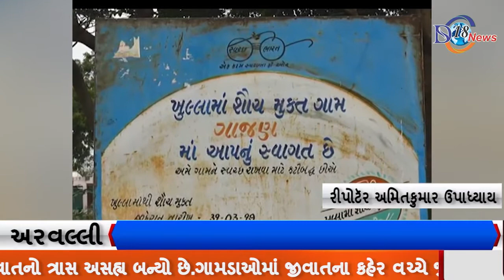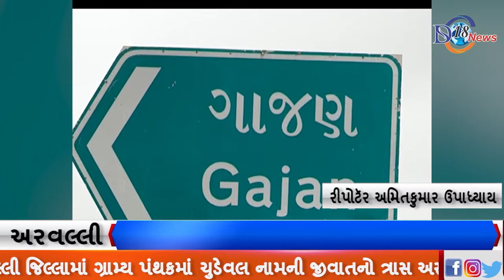અરવલ્લી જિલ્લામાં ગ્રામ્ય પંથકમાં ચુડેવલ નામની જીવાતનો ત્રાસ અસહ્ય બન્યો ..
જીવાતનો ત્રાસ

-અરવલ્લી જિલ્લામાં ગ્રામ્ય પંથકમાં ચુડેવલ નામની જીવાતનો ત્રાસ અસહ્ય બન્યો છે.ગામડાઓમાં જીવાતના કહેર વચ્ચે જીવન નિર્વાહ ચલાવવો મુશ્કેલ બનતા ગ્રામજનો પરેશાન થયા છે.કુદરતી આફત સામે ગ્રામજનો દવાનો છંટકાવ કે કાયમી હલની માંગણી કરી રહ્યા છે.

જિલ્લાના ગામડાઓમાં ચુડેવલ નામની જીવાતનો ત્રાસ જોવા મળી રહ્યો છે.જિલ્લાના અનેક ગામડાઓમાં ચુડેવલે આતંક ઉભો કરતા મકાનો,ફાળિયાઓમાં કબજો જમાવ્યો છે.વાત કરીએ મોડાસા તાલુકાના ગાજણ અને બોલુન્દ્રા ગામની તો આ બંને ગામ 8 હજાર ઉપરાંતની માનવ વસ્તી ધરાવે છે.તેવા સંજોગો હાલ ચુડેવલની વસ્તી આ ગામોમાં લાખોની સંખ્યામાં જોવા મળી રહી છે.ગાજણ ગામમાં ઘરોની દીવાલ,છત,રસોઈ ઘર દરેક જગ્યાએ ચુડેવલ જ જોવા મળે છે.ગામના રસ્તા ઉપર ફાળિયાઓએ માત્ર ચુડેવલ જોવા મળી રહી છે.ગામની મહિલાઓના માથે ચુડેવલ જીવાત સામે જંગલ લડવાની જવાબદારી આવી છે.સ્થાનિકોના જણાવ્યા અનુસાર રસોઈ બનાવતી વેળાએ છત ઉપરથી નીચે પડતી જીવાતના કારણે રોટલી માટેના લોટ હોય કે શાક હોય અનેકવાર ફરીથી બનાવવાની જરૂર પડે છે.ઘરના ખાટલા પર બેસી ભોજન લેતા લોકો માટે નવી મુસીબત મુશ્કેલી સર્જી રહી છે.

બાઈટ-01-હર્ષદભાઈ પરમાર-સ્થાનિક,ગાજણ ગામ

બાઈટ-02-પ્રવિણસિંહ પરમાર-સરપંચ પતિ,ગાજણ ગામ

વીઓ-02-ગાજણ ગામની વસ્તી 5 હજારની છે.આ ગામના લોકો છેલ્લા એક અઠવાડિયાથી ચુડેવલ થી પરેશાન છે.મહિલાઓની વેદના સાંભળવા જઇતો તેમના જણાવ્યા અનુસાર ઘરમાં સતત ચુડેવલોનો ભરાવો થતા વારંવાર સફાઈ કરવી પડે છે પણ ફરીથી ચુડેવલો આવી ચડે છે.ખાસ કરીને બાળકો માટે વધુ સાવચેતી રાખવી પડે છે.બાળકો રમતા રમતા ચુડેવલ ના પકડી લે તેના માટે ખાસ ધ્યાન રાખવું પડે છે.ગામના અનસૂયા બેન અને સવિતાબેન જેવી મહિલાઓ ચુડેવલના ત્રાસ સામે પરેશાન છે જેમાં સવિતાબેન વાઘેલા નામની મહિલા ચાર દિવસ પહેલા જ ઘર બંધ કરી ખેતરમાં રહે છે.ઘરમાં બે વહુ દીકરા સાથે તેઓ ખેતરમાં રહે છે અને ઘરડા દાદા દાદીને સલામત ઘરમાં રાખવા પડી રહ્યાં છે.ઘરની દીવાલો પાર ચુડેવલોએ કબજો જમાવતા સ્થિતિ કફોડી બની છે.

બાઈટ-અનસૂયા બેન પરમાર-સ્થાનિક મહિલા

વીઓ-03-ચુડેવલોના આતંક વચ્ચે ગ્રામ પંચાયત દ્વારા પ્રયાસ કરવામાં આવી રહ્યા છે પણ છતાં પણ આ જીવાત સતત વધી રહી છે.બદલાતા હવામાન વચ્ચે કુદરતી આફતમાં જિંદગીઓ બિચારી બની ગઈ છે.અન્યને સામાન્ય લાગતી આ આફત સ્થાનિકો માટે આંખમાં આસું લાવનાર બની છે.જાણે મકાનો જંગલ બની ગયા હોય તેવી સ્થિતિનું નિર્માણ અનેક ગામડાઓમાં થયું છે.

અમિતકુમાર ઉપાધ્યાય
અરવલ્લી